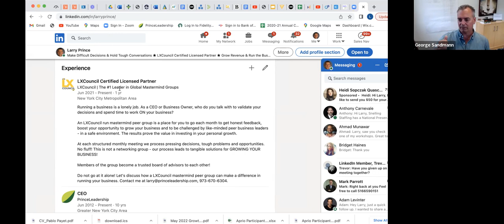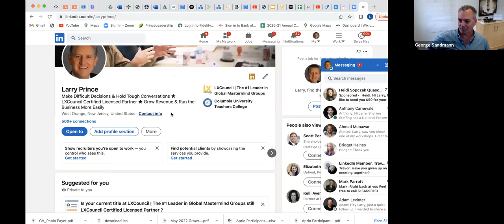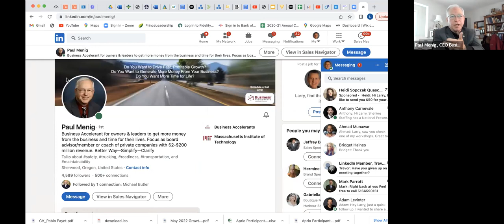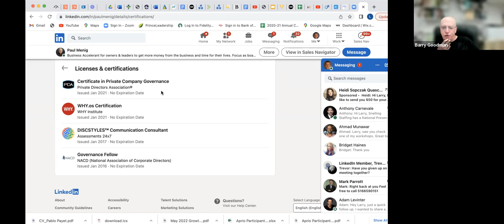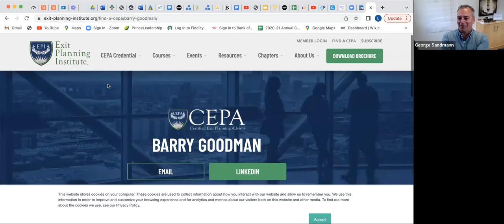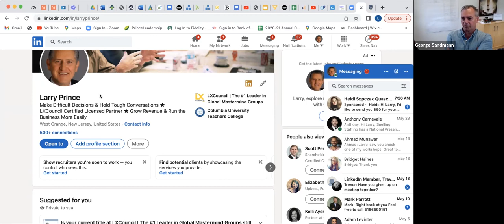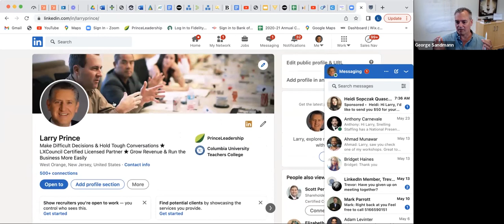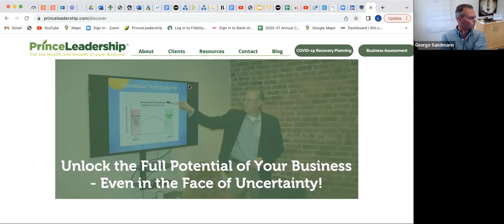Biz Dev for Business Advisors - Open Mic weekly 'Coffee Klatsch' 05/31/22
This week we tackled a bunch of biz dev topics. What should we as advisors be telling the market? Is LinkedIn lead gen, an online resume, credibility, all of the above? How do you use CoreValue Discover on landing pages? And what the heck should we be telling the world on our website and LinkedIn profile?  George Sandmann  was joined by  senior professionals Larry Prince, Paul Menig, Jack Heil,  Barry Goodman  and  Bob Oliver for another open mic discussion - thanks all. Lots of insights and takeaways.